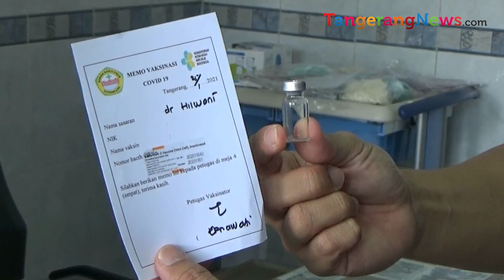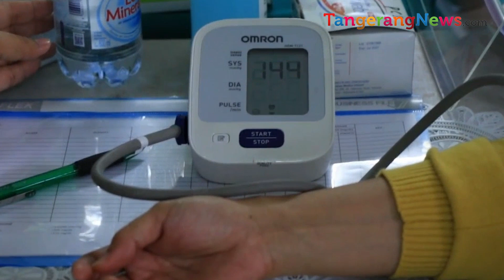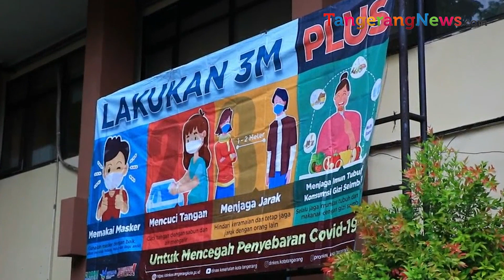PEMKAB & PEMKOT TANGERANG MULAI VAKSINASI